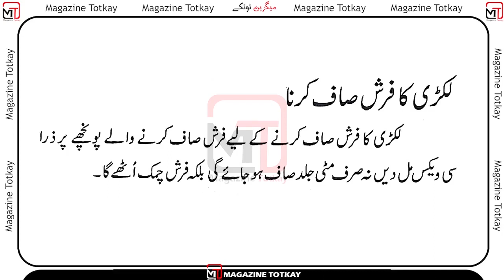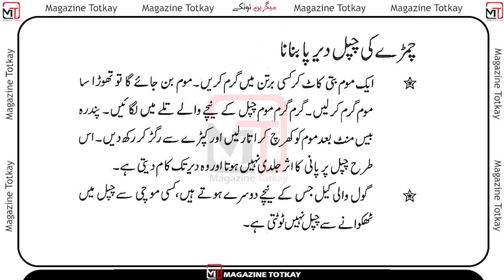Totkay in urdu | Gharelu Amor aur Daikh bhal | Part 40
انڈے کا دھبہ دور کرنا
فرنچر کو خراب ہونے سے بچانا
چاول کو کیڑوں سے بچانا
جوتوں کی آواز بند کرنا
لکڑی کا فرش صاف کرنا
چمڑے کی چپل دیر پا بنانا